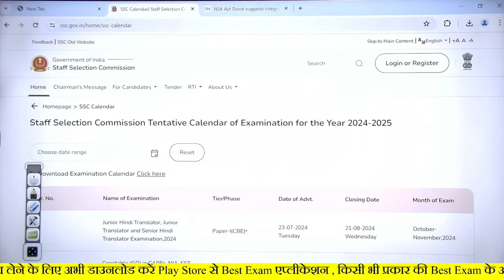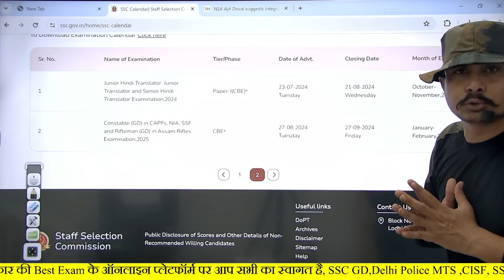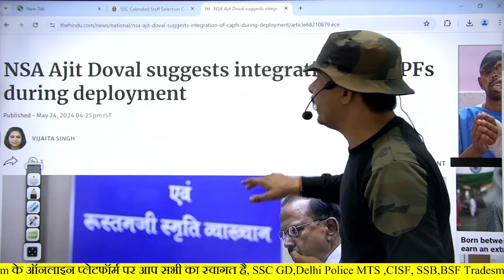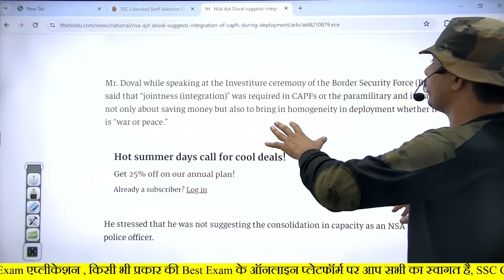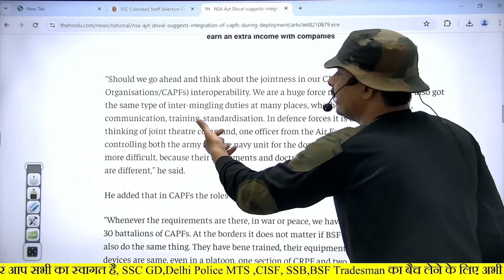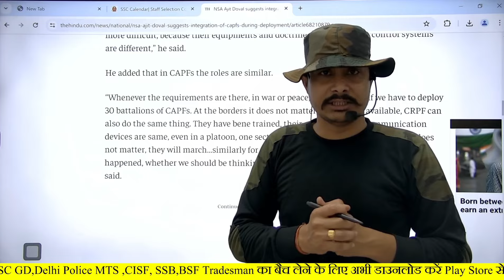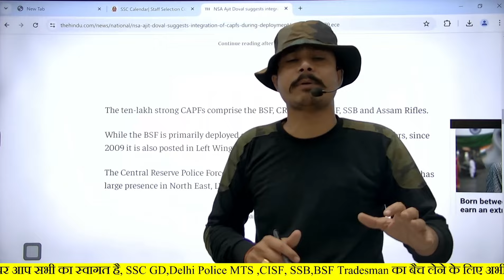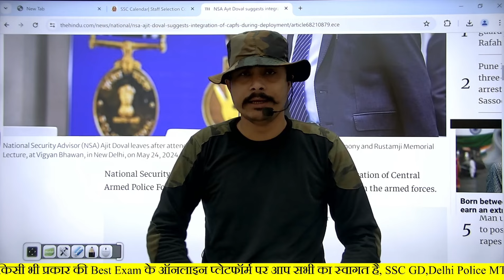बड़ा बदलाव 🤭 SSC GD New Vacancy 2024-25 ll SSC GD Recruitment 2024 ll SSC GD 2025 official Notice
SSC GD 2024 संपूर्ण कोर्स, Test Series के लिए अभी डाउनलोड करें Best Exam App

ssc gd new vacancy 2025 rwa,
ssc gd 2025 vacancy ankit bhati,
ssc gd 2025 vacancy age count,
ssc gd 2025 vacancy age,
ssc gd new vacancy 2024 age relaxation,
ssc gd new vacancy 2023-24 rti,
new vacancy ssc gd 2024,
ssc gd 2025 vacancy by rojgar with ankit,
ssc gd 2024 new vacancy,
ssb gd new vacancy 2023,
bsf next vacancy 2023,
ssc gd 2025 vacancy details,
vacancy ssc gd 2023,
ssc gd vacancy 2024,
army 10+2 tes 50 online form 2023,
army 10+2 tes 50 online form 2023 eligibility,
army 10+2 tes 50 online form 2023 full details,
ssc gd new vacancy height,
jharkhand ssc vacancy 2023,
jssc new vacancy 2023 eligibility,
jssc new vacancy 2023 details,
ssc gd 2025 vacancy kitna hoga,
ssc gd 2025 vacancy notification,
ssc vacancy 2023 gd,
ssc gd new vacancy 2023-24 by rwa,
ssc gd 2025 vacancy rojgar with ankit,
rwa ssc gd new vacancy 2025,
ssc gd 2025 vacancy tamil,
ssc gd tentative vacancy,
ssc upcoming vacancy 2024,
ssc gd new vacancy 2025 rojgar with ankit,
ssc gd 2025 vacancy west bengal,
ssc gd new notice 2023,
next ssc gd recruitment 2024